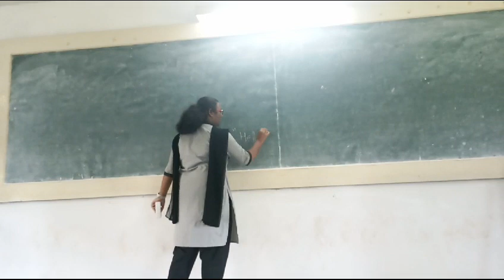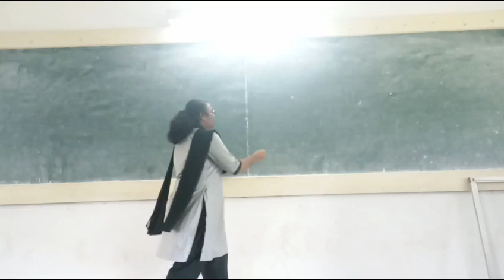CSM HOSTLERS || PYTHON || BY GAYATHRI